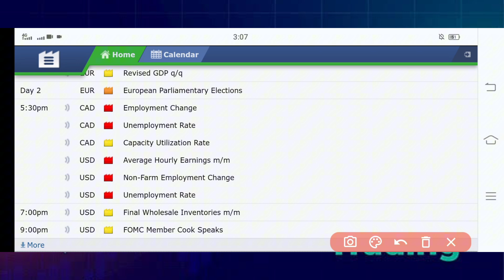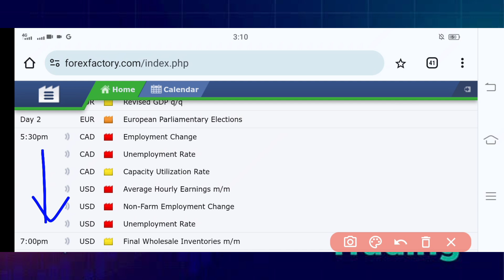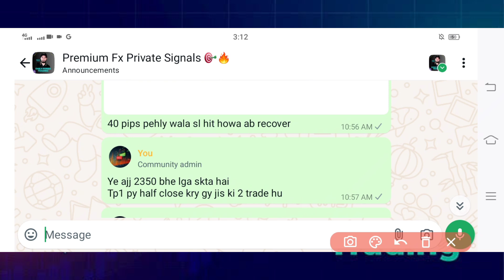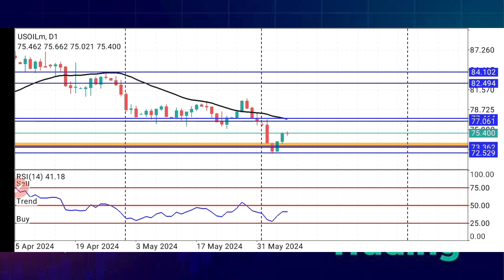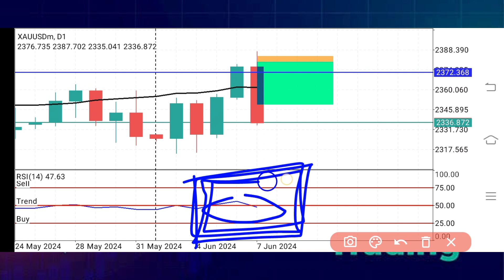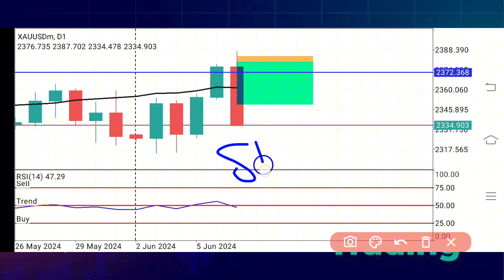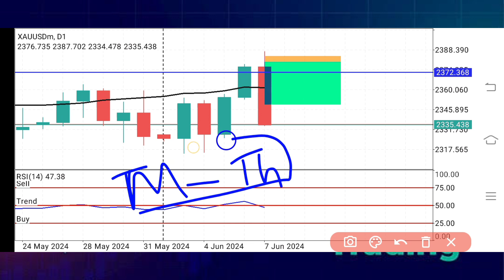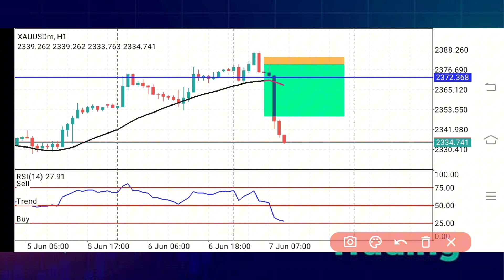NFP News trading | nfp forecast | news trading analysis | CAD and USD news analysis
Exness ib for old users 👉 11679557
Octafx ib for old users 👉 10461609
Xtreamforex ib for old users 👉 1056646
XM broker link in down 👇

gold forecast
gold signals
gold analysis
gold trading
xauusd forecast
xauusd analysis
xauusd signals
usoil forecast
usoil signals
usoil analysis
gbpusd forecast